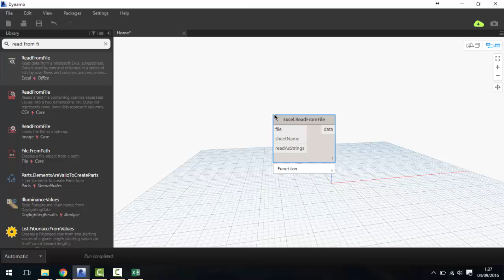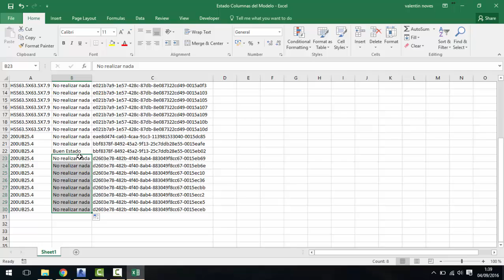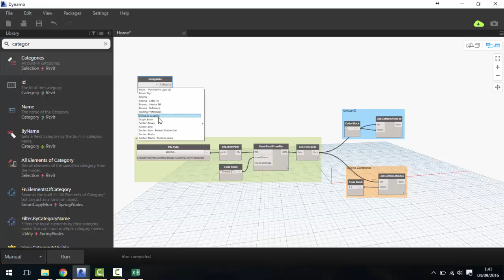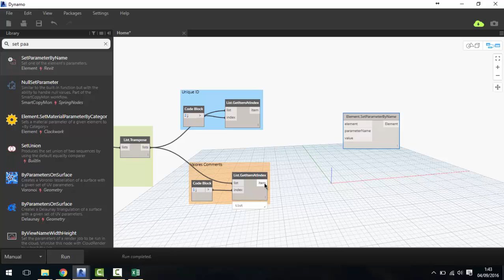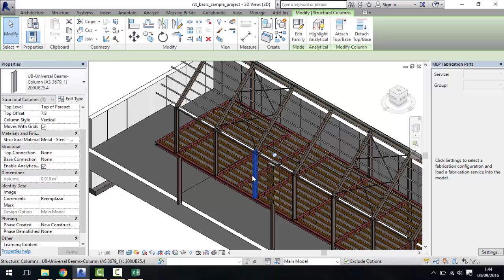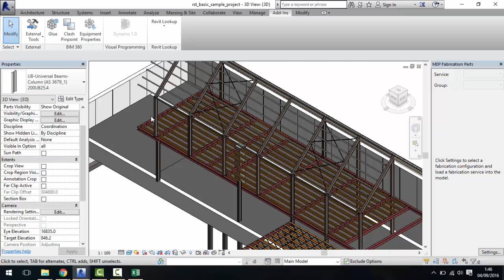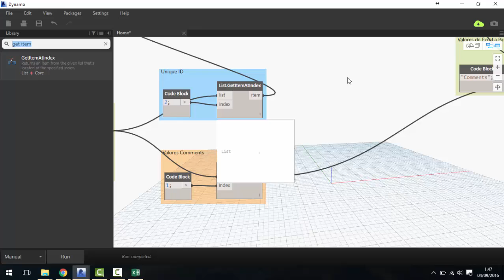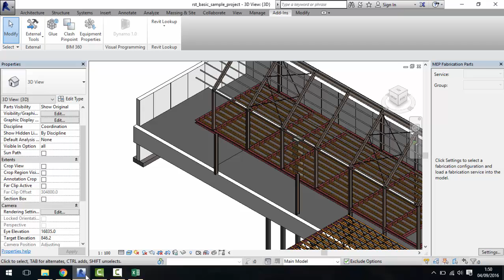Exportar e importar data entre Dynamo y Excel Parte 2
En este vídeo veremos como exportar importar data entre Revit y Excel a través de Dynamo. En este segundo vídeo veremos específicamente como importar la información desde excel hacia Revit.